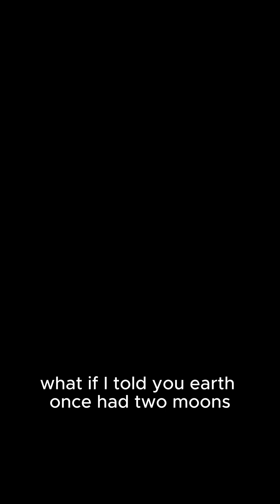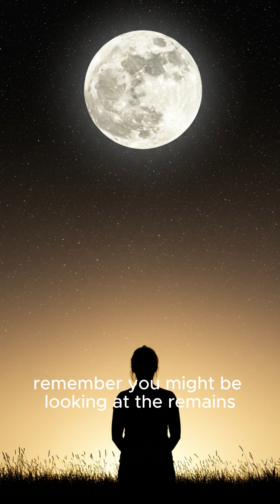Once, Earth Had Two Moons | The Forgotten Twin Moon Theory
Did you know Earth may have once had two moons? 🌕🌑
Scientists believe that long ago, a second, smaller moon orbited our planet — until a dramatic cosmic collision changed everything. In this CurioSpire episode, uncover the fascinating theory of the twin moons, the impact that shaped our moon as we see it today, and how this ancient mystery could rewrite what we know about Earth’s history.

🌌 Dive into more hidden truths and science facts with CurioSpire.